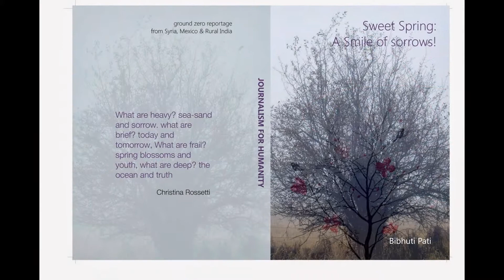BIBHUTI'S book launched,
SWEET SPRING: A SMILE OF SORROWS, NUCLEAR POWER PLANT'S JACK O' LANTERN AND OTHER BOOKS